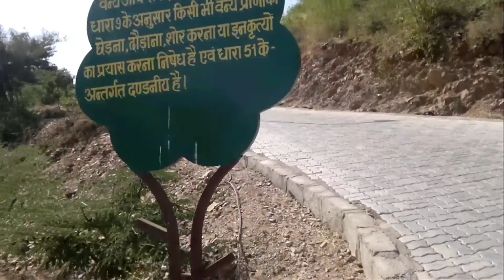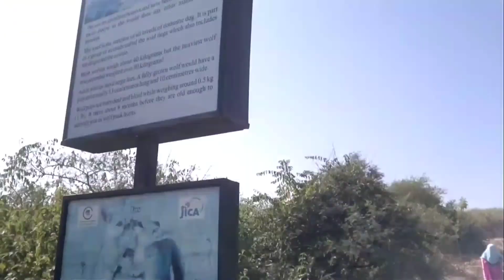Sajjangarh Biological Park - Udaipur